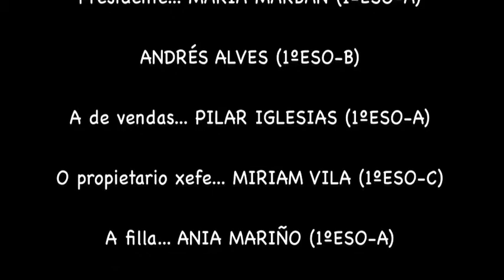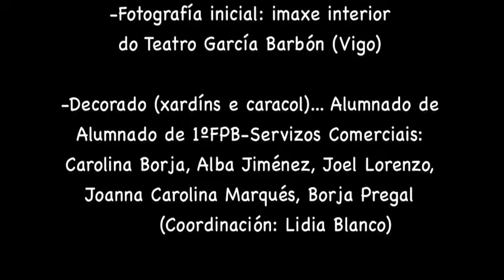ANIMALIÑOS, de Roberto Vidal Bolaño (Retrincos teatrais - 2017)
Película da obra representada polo alumnado do IES Ribeira do Louro (O Porriño), baixo a coordización do Equipo de Normalización e Dinamización Lingüística. O noso estudantado leva de novo á escena unha peza do dramaturgo compostelán. Nesta obra, unha comunidade de veciños, que viven nunha urbanización de chalés acaroados, están tan obsesionados coas cousas materiais (o seu chalé, o seu xardín e unha praga de caracois), que esquecen o máis importante e se deshumanizan. Se queres ver unha reportaxe ampla sobre a nosa representación, así como opinións e entrevistas, podes ler os nosos Cadernos de Teatro 2017 neste enderezo: